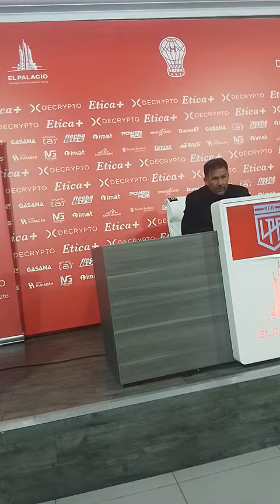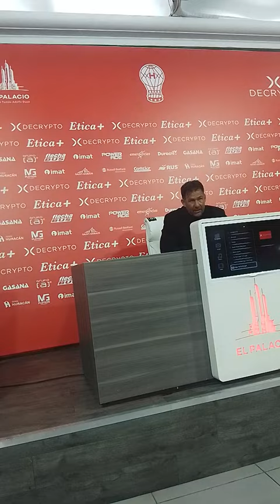Huracan CONFERENCIA DE DIEGO DABOVE, DESDE LA MIRADA DE LA CÁMARITA DE GLOBO DE PRIMERA.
DIEGO CONTESTA TODO.